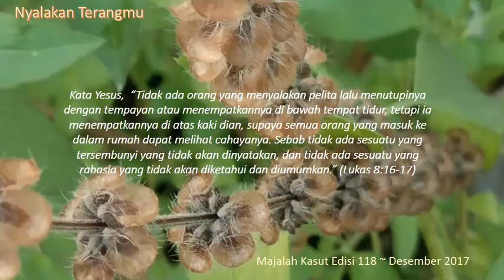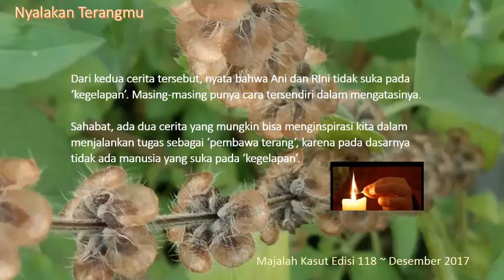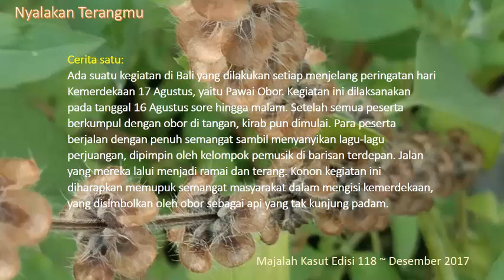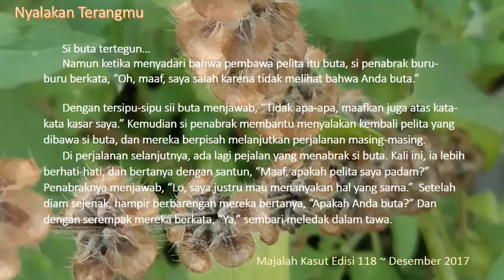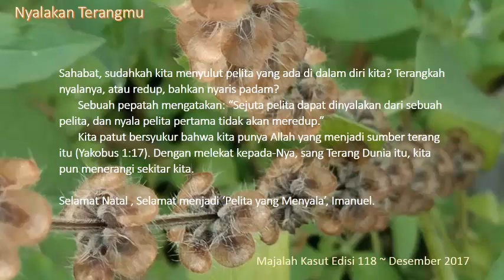NYALAKAN TERANGMU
Cerita ini pernah dimuat di Majalah “Kasut”  GKI Pondok Indah.
Majalah yang terbit tiap dua bulan sekali.
Semoga berguna buat yang membaca dan mendengarnya.
Terima kasih.